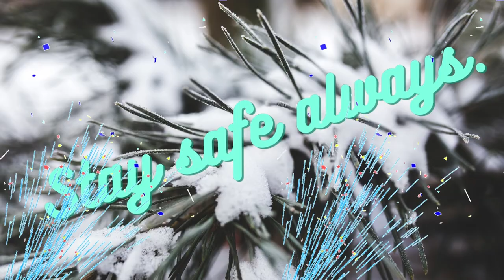HOW TO PLANK PROPERLY? II PLANK II PLANKING II THE FULL BODY WORKOUT I HOME WORKOUT NO EQUIPMENT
Hey guys!

Good morning! Good afternoon! Good evening, across the sea!

How to plank properly? This is our exercise or workout for today. I will show how I plank and the proper position and how many minutes. Plank or planking is the complete workout of our body. If you're running out of time to exercise or any workout, try to plank because in just a minute or two you will sweat a lot. It has all from cardio to all parts of the body.  In running, this is usually an easy and yet so quick workout for all the athletes out there. At first, it is so hard to do it but then later on if you do it daily and you make it a habit, doing such plank is just like nothing to you. The thing here is in just how many minutes you will burn calories and you easily get thin if you add more time in your counting. Although, some people are not into this because it is hard if you will try and start doing it for the sake of healthiness then why not? Right? I do hope you can do this and you can try this in your own home. By doing this, also I can also inspire people who are hoping to be that thin as well. For me, the secret is to eat light, eat right, eat green and leafy vegetables, eat fruits, not so much with meaty foodies, fish, and more water, no colored drinks, and of course exercise. And don't forget to pray. I do hope this helps and motivate you.

I would like to thank the following:

1. @LakwatsErang CuisinEra
2.  @Kyley Sumrall
3.   @GRACE ESMERO
4.   @PINKY’S  SECRET  FILES
5.  @PALYNERZ VLOG OFFICIAL
6.  @KAREN AVILA VLOGS
7.  @Rosel Watanabe
8.  @YOVY YOVZ
9.  @SOOKTV
10.@kuyaval214
Thank you so much for sharing your blessings!

Stay fit.
Stay healthy.

hangsang anjeon-eul yujihasibsio.
joh-eun chegyeog-eul yujihada.
geongang-eul yuji.
geongang-eun jaesan-ibnida.
sin-ui chugbog-eul.

Tsuneni anzen o kakuho shite kudasai.
 Kenkō o iji shimasu.
 Kenkō o iji suru.
 Kenkō wa tomidesu.
 Kami no go kago o.

Stai sempre al sicuro.
Stai in forma.
Rimani in salute.
Sano è ricchezza.
Che Dio vi benedica.

I would like thank to the following:

TEAM MERCADO
TEAM LAKWATSERANG CUISINERA
TEAM TUTUBI
TEAM AMV
TEAM KASUGPO

Sports Cam used:
Go Pro7 4K Sport Cam
Lazy Tech Sports Cam

Mobile Upload Camera used:
Iphone6Splus
Redmi10

Lens used: Canon